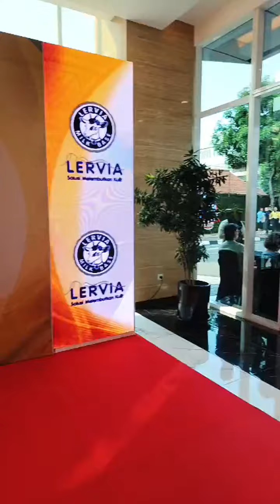GRAND FINAL MISS INDONESIA 2024 BERTABUR BINTANG SEMOGA RAME YAH & WINNER NYA BENER2 DESERVE❤️👑🇮🇩🔥